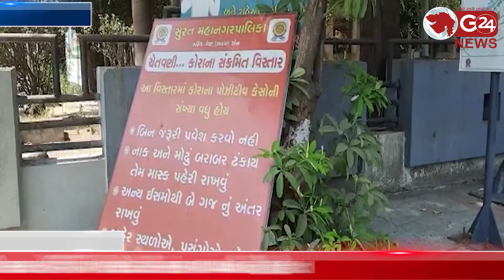Smcની સાયકલ શેરિંગ પ્રોજેક્ટથી સંક્રમણ વધવાની દહેશત | G 24 NEWS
સાયઈકલ સ્ટેન્ડ પર સેનિટાઈઝની સુવિધા ન હોવાથી સામાજિક કાર્યકરે ઉઠાવ્યા સવાલ